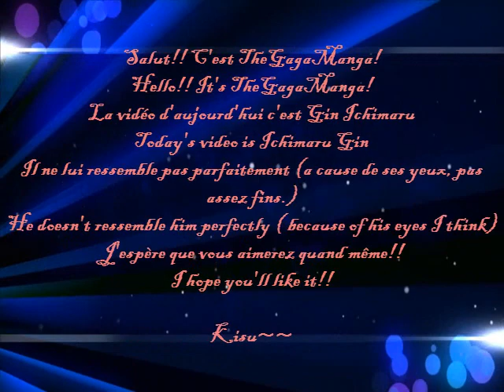SpeedDrawing Gin Ichimaru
SpeedDrawing de Gin Ichimaru.
Vous aimez ma vidéo? Vous pouvez aimer ma vidéo et mettre des commentaires!!

It would help me a lot!! ;)